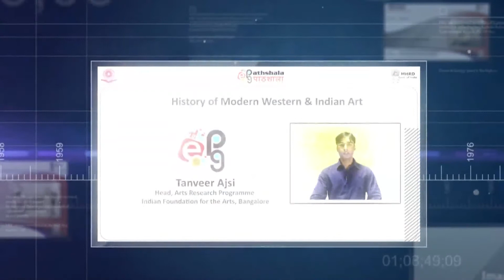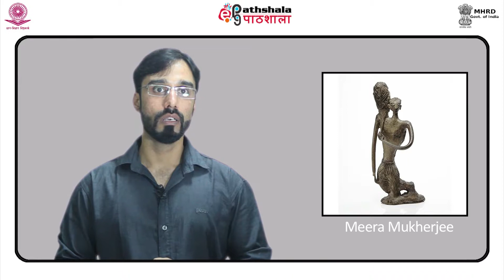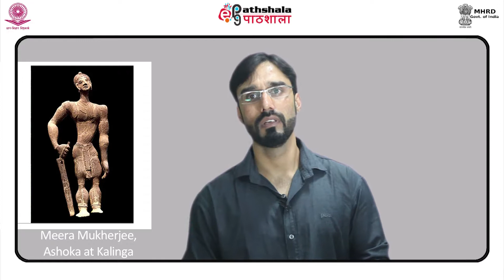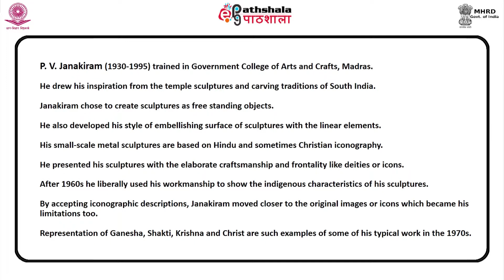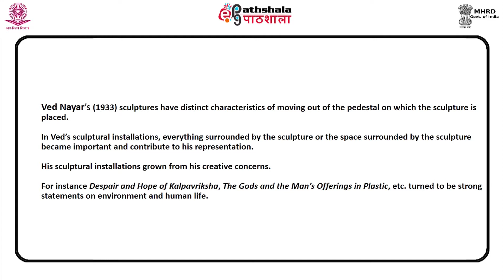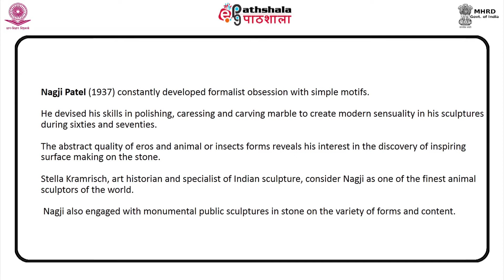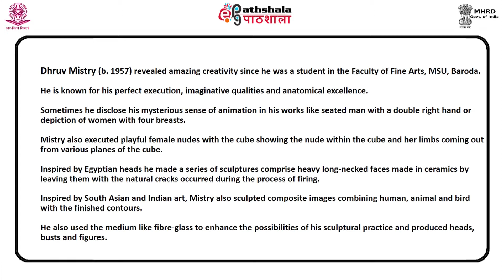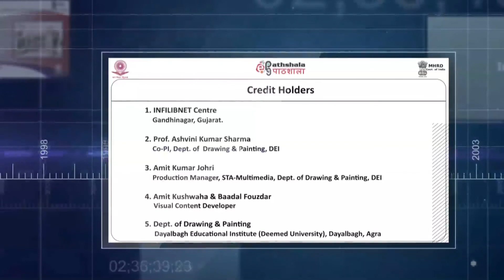Module 32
Subject:Visual Arts
Paper:History of Modern Western & Indian Art